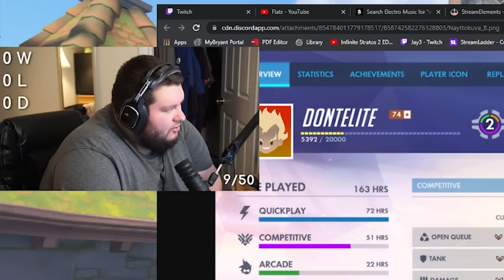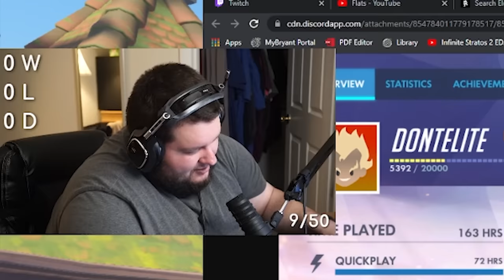I spectated bronze Overwatch and saw a rein who thought he was the carry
Intro skip 1:00